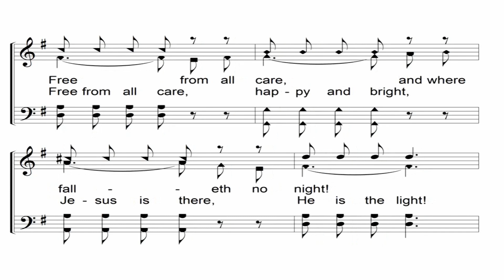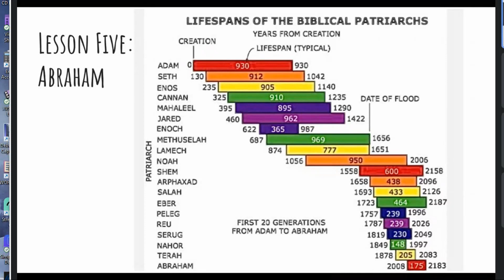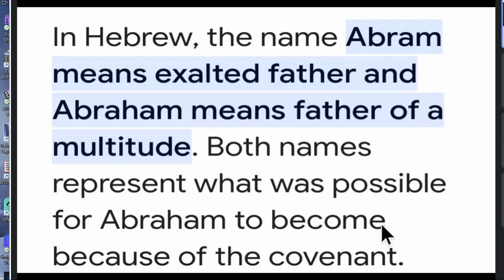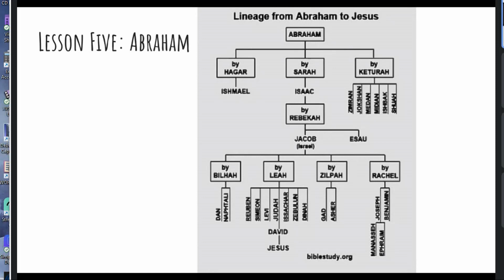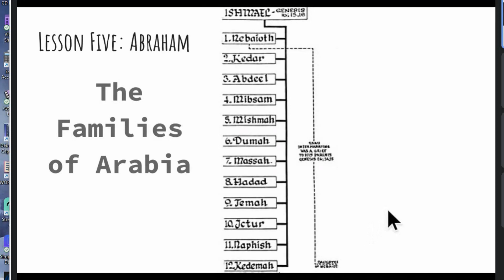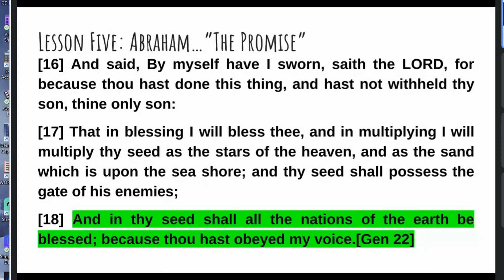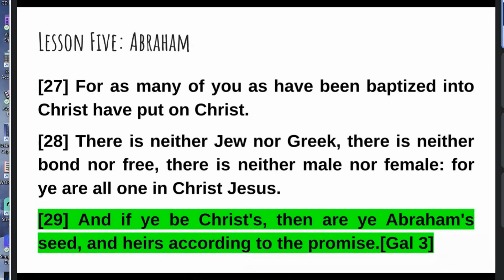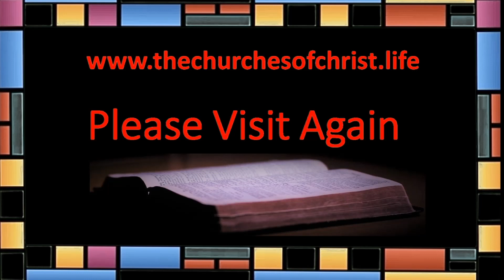Christ Way Bible Institute: 11-13-2023. Lesson Five: Abraham.